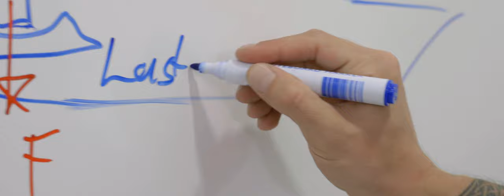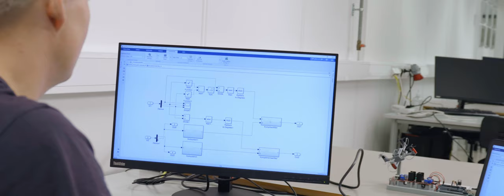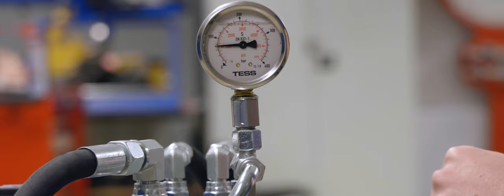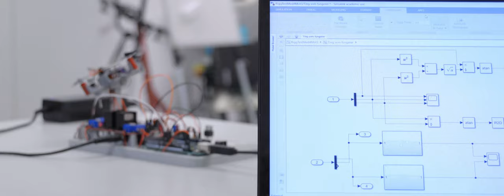Bachelor i mekatronikk, ingeniørfag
Bachelorstudiet i mekatronikk gir deg mulighet til å arbeide med utvikling av nye og eksisterende produkter, og vil gi deg en utdanning som er tilpasset den nyeste utviklingen innen norsk industri.